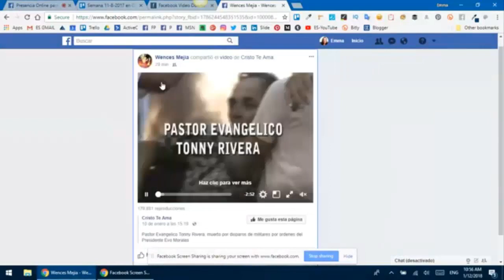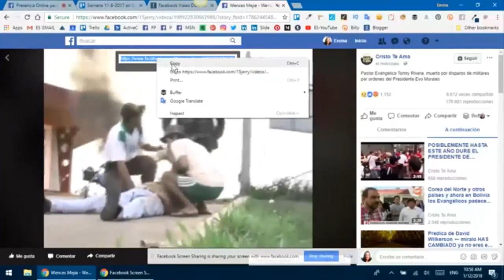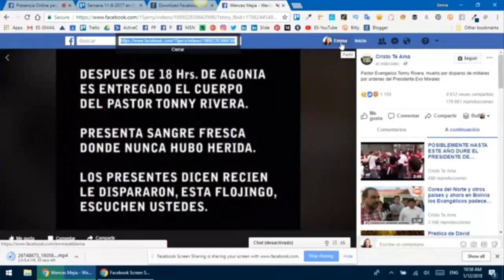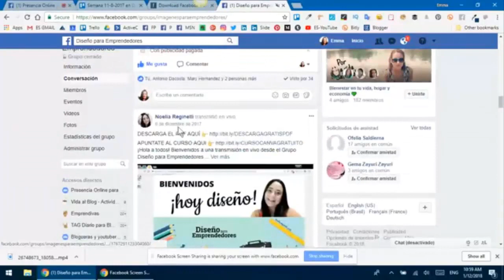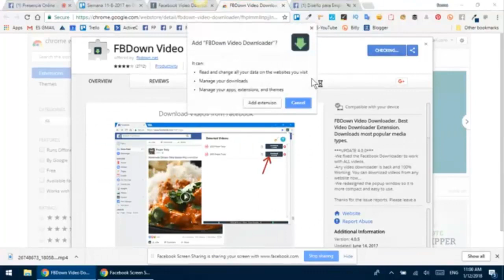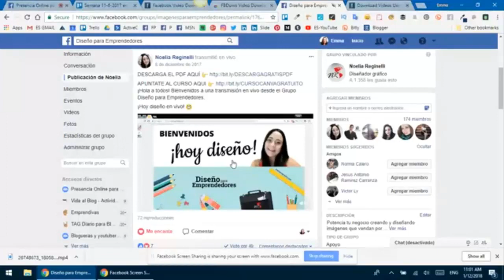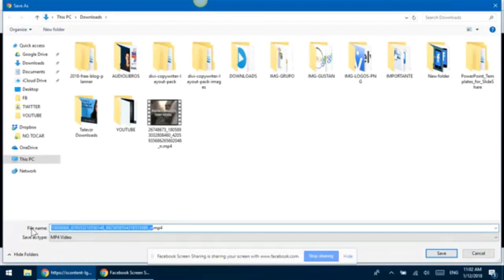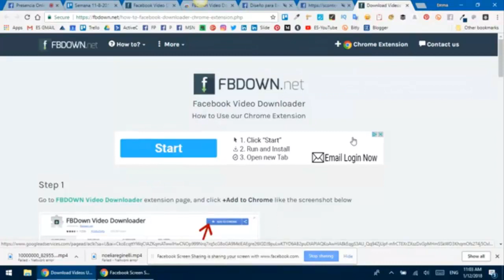Cómo Descargar Videos de Facebook con FBdown